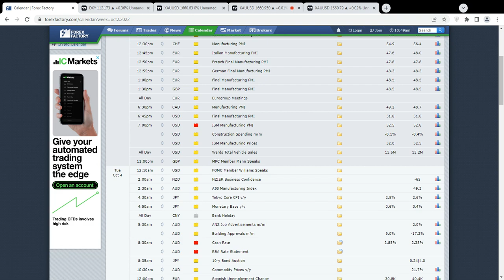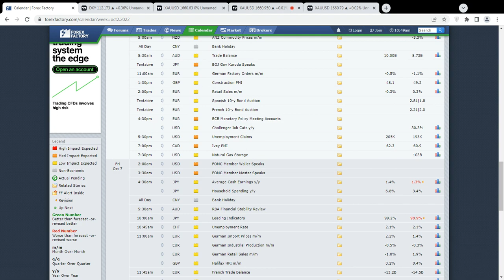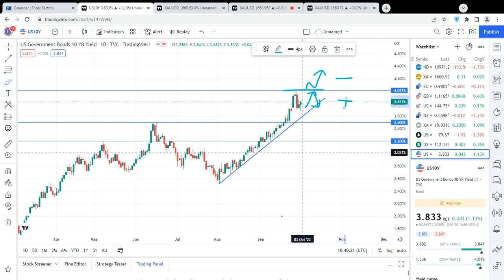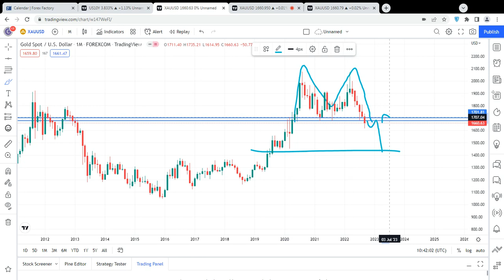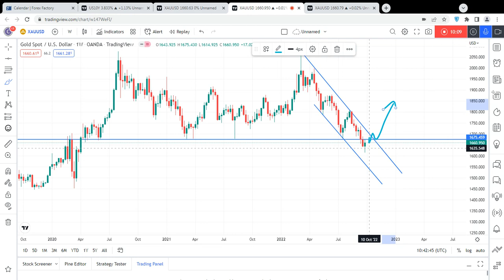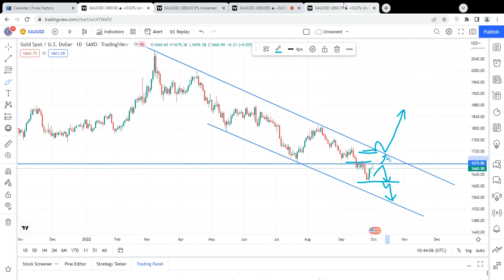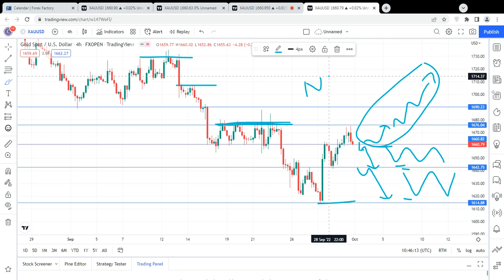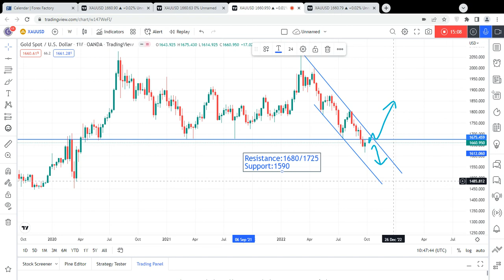Gold Weekly Forecast | Technical & Fundamental Analysis | 03-07 October 2022 | Trading MasterYT